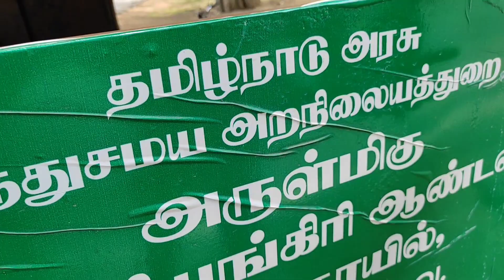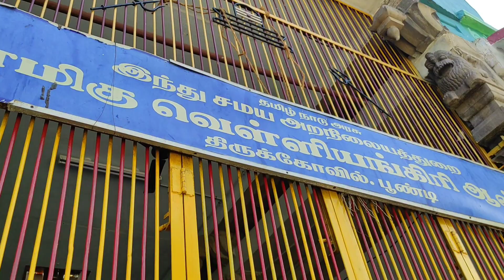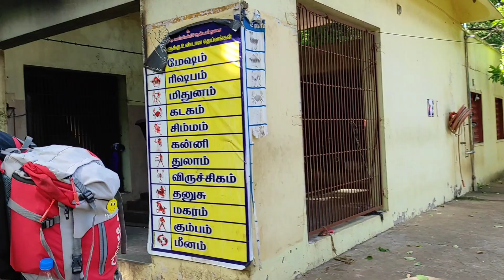பூண்டி வெள்ளிங்கிரி நாதர் கோயில் பயணம் | travelling with Amitesh | part 2